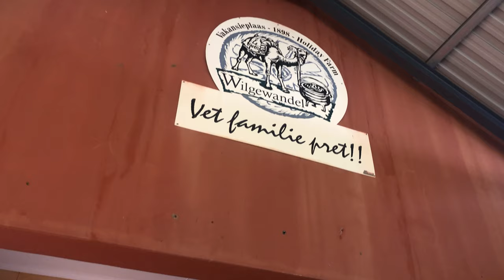Wilgewandel Holiday Farm in Oudtshoorn – Waterslides, Camel Ride, Zipline and more! (Episode 28)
Kids Find Fun – South Africa for kids! In our 28th episode we visited Wilgewandel Holiday Farm. Wilgewandel is situated in Oudtshoorn in our beautiful South Africa.

Lets just say – prepare yourself for a day of all sorts at this venue! As far as the eye can see there are activities for kids to enjoy. We have to admit, what immediately caught our attention were the waterslides! What a perfectly refreshing complement to the entertainment on the farm given the extreme heat Oudtshoorn experiences.

Watch our video to see all the fun activities Wilgewandel offers and check out their website for more info on ticket prices. Activities include:
• Camel Rides
• Water Slides
• Foefie Slide (Zip line)
• Mini golf
• Donkey cart rides
• Animal feeding
• Pedal cars
• Rowing boats
• Restaurant and curio shop
• Obstacle course
• Kids play area
• Trampolines

On your visit, you should definitely take a hat, sun cream and swimming gear and set aside a day for the family to make the most of the farm.
Thank you Wilgewandel and staff for an incredible outing and for all the fun!

We hope you enjoyed our adventure as much as we did!

Video details:
* Starring: Joshua (8), Oliver (6) and Toby (3)
* Edited by: Jessica Janutsch
* Filmed by: Jessica Janutsch & Johan Pretorius
* Location: Cango Caves Road, R328 north, Oudtshoorn, 6620, Western Cape, ZA
* Filming Equipment:
• iPhone X 256GB & Iphone 11 Pro Max